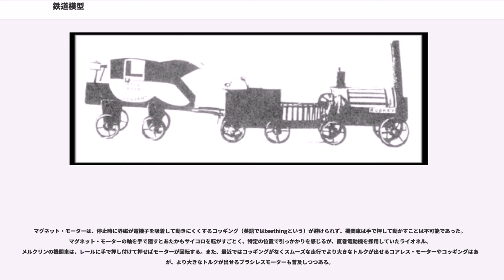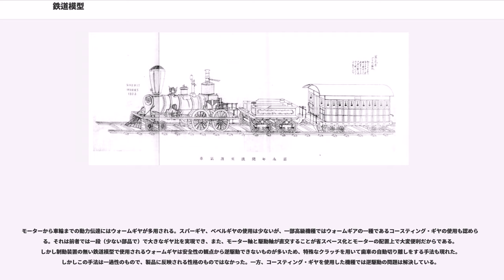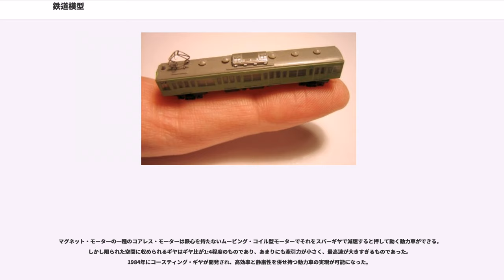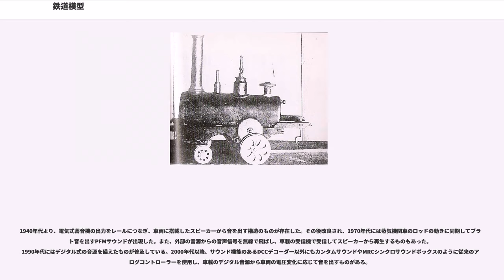鉄道模型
鉄道模型（てつどうもけい）は、一定の縮尺・軌間による鉄道車両・線路の模型をいう。

指先でつまめるようなサイズのものから、実物の数分の一で、乗用台車を牽引して跨って乗れる程度のものまで、実物のように動作をする列車模型と、その周りの情景を含め一般的に「鉄道模型」と呼ぶ。

当初は高価な趣味であったが、一般に普及するにつれて庶民の住宅事情を反映し小サイズの模型がより普及する傾向にある。かつてはブリキ製の玩具との境界はあいまいであったが、次第に決められた縮尺・軌間によって車両やレイアウト・ジオラマを製作して、コレクションしたり線路上を走行させて鉄道の情景を楽しむための規格が定められるようになった。

遊戯施設などで実物の鉄道の1/3サイズで製作され、客車の内部に乗車できるもの（イギリス：ロムニー・ハイス&ディムチャーチ鉄道、日本：伊豆修善寺虹の郷）や、鉄道車両の実物大試作モックアップなども模型ではあるが、一般的にはこれらを鉄道模型とはいわない。また、プラモデルや置物などのような走行させることができない列車模型も、鉄道模型とは区別される。

他の種類の模型と異なり、鉄道模型では車両と線路（軌間）が常に対となっている。縮尺によってサイズはさまざまであるが、ある程度の数の縮尺に集約されている。これは縮尺に規格を定める事で既製品を利用できるようにするためである。

イングランドにおいて19世紀初頭から生産されていた。当初はそれらは実物の宣伝用として製作されていた。

1862年、ロンドンのメイヤーズがカタログに蒸気機関車を掲載した。1898年、バセット・ロークが創業し、ドイツのビングなどを下請けにしてスケールモデルを供給しはじめた。バセット・ロークは1921年にOOゲージを発売した。

1835年、アドラー号と亜鉛製の人形と客車が販売された。1840年、最初のドイツ製の板金による鉄道模型の生産の記録が残っている。1886年、ビングが最初の製品を発売した。1887年、Schonnerが縮尺約1/22・軌間65mmと、縮尺約1/12・軌間115mmの蒸気機関車と客車と線路を発売した。

1891年、メルクリンがライプツィヒ・メッセに最初の鉄道模型を出品した。メルクリンは最初に0番、1番、2番、3番という名称の鉄道模型を生産した。1901年に雑誌上で初めて鉄道模型の標準化・規格化について議論され、1891年のメルクリンの規格を元にすることになった。

1922年にビングから0番規格の半分のサイズのOO番（OOゲージ）が発売され、Bing-Tischeisenbahn（ビング卓上鉄道）の名で展開された。当初はぜんまい式だったが1924年には電気式になった。1935年春にトリックスから、秋にはメルクリンからOOゲージ製品が発売された。

幕末に帝政ロシアのプチャーチンが来航し、蒸気で走る模型を披露したとの記録がある。また、ペリーが黒船で浦賀に来航した際に、幕府に蒸気機関車の模型を献上したとされる。嘉永6年（1853年）佐賀藩の精錬方であった田中久重が蒸気車の雛型（模型）を作った。桂小五郎がナポレオン号（山口県立山口博物館蔵）を持ち帰った記録もある。また、加賀の大野弁吉が蒸気機関車の模型を作った記録がある。これらの機関車は2003年に国立科学博物館で開催された江戸大博覧会で展示された。このように日本では実物よりも先に模型の方が完成した。これにより蒸気機関に関する理解が深まった。その後、鉄道省で教材として作られた。電気を動力とする鉄道模型は1890年の上野で東京電燈スプレーグ式電車が運転された第3回内国勧業博覧会において展示されたものと思われる。この模型は円形テーブルのうえに敷かれた軌道を手回しのダイナモで走らせるものであった。のちこの模型は日本のライブスチームのパイオニアである田口武二郎の父田口卯吉が入手したというこの模型は東京市に寄贈された。

明治後半には上野の菊屋や銀座の伊東屋に舶来の模型機関車が並べられるようになり、ドイツやアメリカから2番、1番、Oゲージ等の鉄道模型が輸入され、愛好者層を中心に徐々に普及した。関東や関西の百貨店は鉄道模型に力をいれるようになり三越で販売した国産の鉄道模型セットに入っていたトランス（製造関電機製作所）には三越のロゴマークをつけていた。戦前のメーカーは朝日屋 (大阪府)、関電機製作所、西尾音吉模型工場、千代田計器工作所など、そして現在も営業しているカワイモデルである。しかし当時の模型はぜいたく品であり富裕層の子弟の高価な玩具...